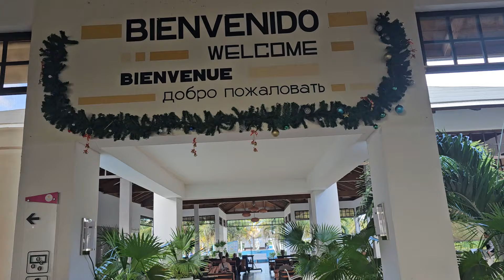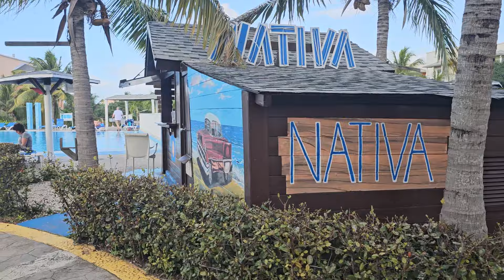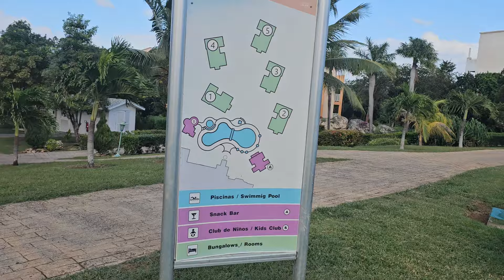PLAYA PARAISO HOTEL Cayo Coco, Cuba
Cayo Coco, Cuba @yan40s